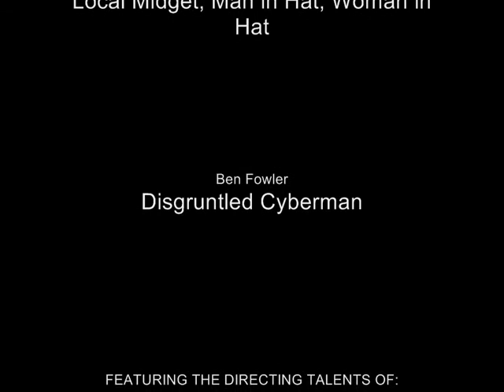reTARDIS - Planet of the Dead Review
In which the reTARDIS team summarises the events of the Doctor Who episode 'Planet of the Dead' and talks about their opinions on the episode, in a fast paced, quick manner.